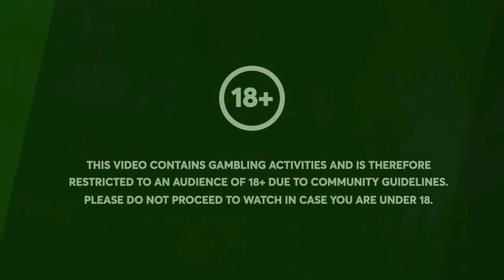INSANE BACK TO BACK WINS On SWORD OF ARES..